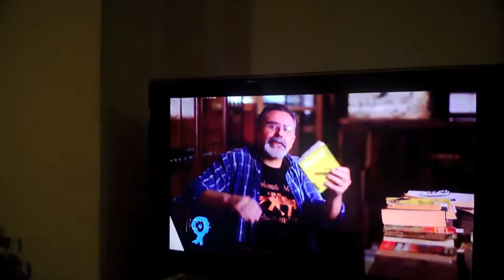TCyC TRAILER # 10: ¡Tío Marce en la tele, en VÍA REGAZZONI!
El TCyC llega a la televisión, con más contenidos para mejorar la escritura de todos ustedes, nuestros queridos fans y seguidores. No se pierdan el micro "Hotel de Corazones Destrozados. Sala de Espera", todos los domingos a las 21:00 en "Vía Regazzoni".

BIBLIOGRAFÍA
Sitio oficial de Carlos Regazzoni: